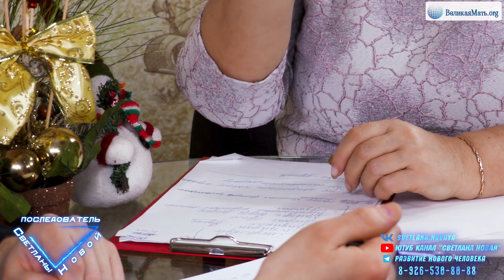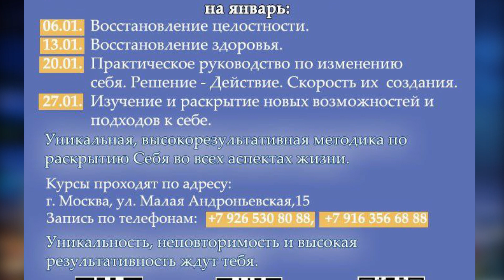ВЕСЬ МИР НА МОЕЙ СТОРОНЕ | ПЕРЕЗАГРУЗКА. ЧТО ЭТО? |Светлана Новая и Максим Самсонов | Часть 2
ОНЛАЙН-МАРАФОН рекомендован для готовых,  развивающихся и ищущих  людей, желающих огромных изменений в своем духовном развитии. При контакте с нами Ты приобретаешь Увеличение чистой энергии, Увеличение высоких состояний в виде: внутреннего спокойствия, тишины, облегчения, прилива жизненных сил, уверенности в себе, глубокой веры в своем развитии  и многое другое.

- Перезагрузка- как инструмент Человека.
- Причина негативных ситуаций.
- Выбор Человека.
- Физическая, духовная, высокоразвитая перезагрузки.
- Трансформация.
- Духовное перерождение.
- Практика: «включение осознания в каждое мгновение жизни и увеличение ценности жизни».
- Развитие себя и своего окружения.